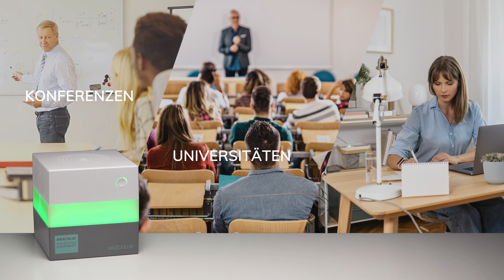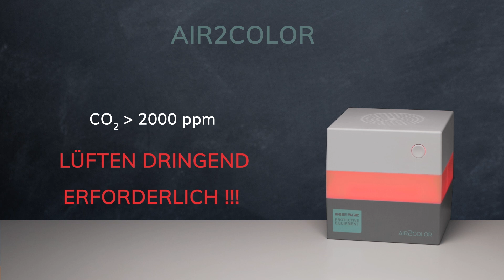RENZ CO2-Ampel AIR2COLOR - Stiftung Warentest (2,0) - Beste Ampelanzeige für Klassenräume und Büros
Richtiges Lüften mit der CO2-Ampel AIR2COLOR von RENZ
Wir freuen uns über den Stiftung Warentest Testkommentar -
Beste Ampelanzeige für Klassenräume und Büros. Note GUT (2,0)

Das regelmäßige Lüften zum Beispiel in Klassenzimmern und Büroräumen ist in diesen Zeiten unerlässlich. Die Zufuhr von frischer Luft reduziert den CO2-Gehalt der Luft und verringert das Infektionsrisiko. Darüber hinaus unterstützt Frischluft die Konzentrationsfähigkeit.
Doch wie oft und wie lange soll überhaupt gelüftet werden?
Der AIR2COLOR von RENZ weiß es. Die CO2-Ampel zeigt Ihnen zuverlässig an, wann der richtige Zeitpunkt zum Lüften gekommen ist. Mit einem leicht verständlichen 3-Farbsystem und auf Wunsch auch mit dezentem Signalton. So sparen Sie sich zeit- und nervenraubende Diskussionen und sind beim Lüften immer auf der sicheren Seite.
Der Einsatz der CO2-Ampel von RENZ hat sich bereits viele tausend Male in ganz Deutschland erfolgreich bewährt und hilft dabei, zum richtigen Zeitpunkt gute Luft in Klassenräume, Lehrerzimmer, Büros, und praktisch in alle Räume bis zu 80 m² zu bringen. Vertrauen auch Sie auf AIR2COLOR – Qualität made in Germany.

- leicht verständliches Ampelsystem
- 360° umlaufendes Lichtband
- hochwertige LEDs
- langlebiger, leistungsstarker und kalibrierter NDIR CO2-Sensor
- Messbereich 400 ppm bis 10.000 ppm (± 30 ppm)
- der AIR2COLOR folgt allen Empfehlungen des Umweltbundesamtes vom 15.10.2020 zu 100%
- unterstützt bei der Einhaltung der DIN 1946-6
- dezentes akustisches Signal mit Stummschaltfunktion
- für Räume bis max. 80 m²
- keine Bluetooth- oder WLAN-Endgeräte erforderlich
- sofort einsatzbereit